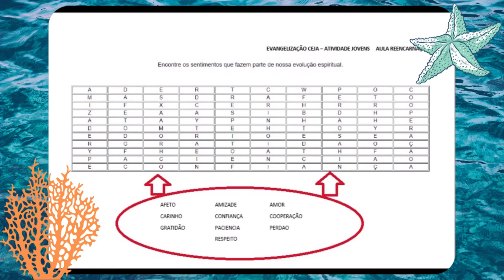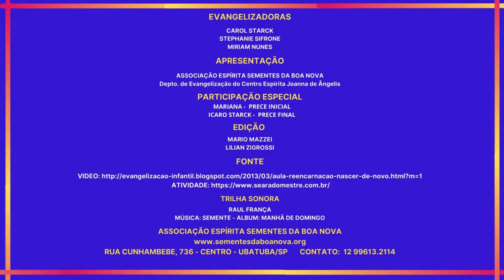16º Episódio Evangelização Infantil Reencarnação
16º Episódio Evangelização Infantil - Reencarnação - Centro Espírita Joanna de Ângelis - Ubatuba - SP - Depto de Evangelização Infantil - Dia 21/05/21